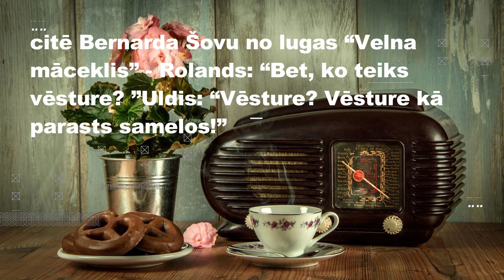,,AMERIKAS BALSS'' Gunārs Cilinskis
Aktieri,Uldis Dumpis & Rolands Zagorskis Rolands
video,A.Prauliņš